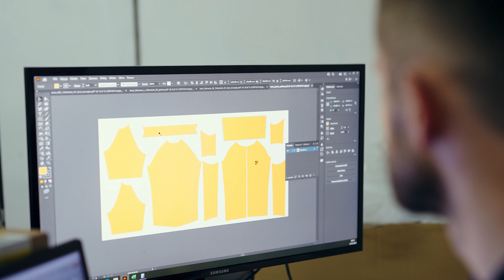KONKURS PRZEDSIĘBIORCA ROKU UW 2022 - START-UP ROKU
inStreamly, GeoLearning, Yellow Wear